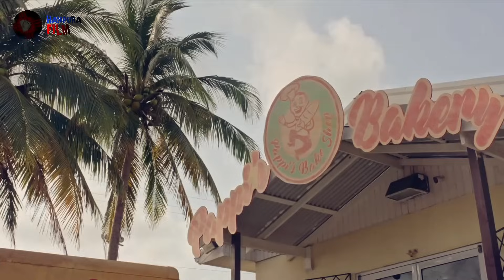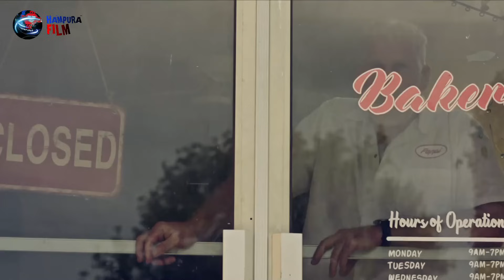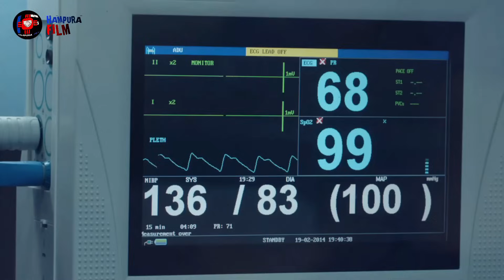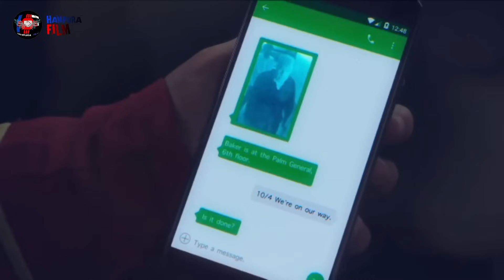Mereka Tidak Tau Sedang Berurusan Dengan Siapa !! - Alur Cerita Film Action 2023